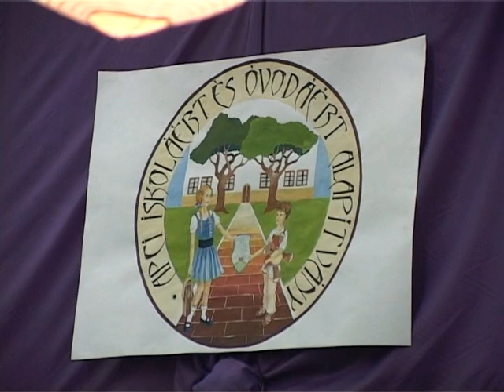Apci Alapítványi jótékonysági bál 2004